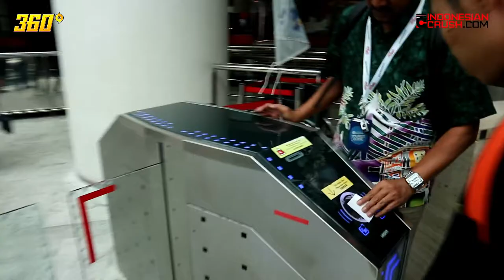SENSASI VIEW DARI ATAS GENTING SKYWAY PADA SIANG HARI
Beginilah sensasi di atas Gondola atau Cable Car yang ada di Genting Highlands. Sebuah destinasi wisata di Malaysia yang merupakan satu-satunya tempat Casino yang ada di Malaysia.